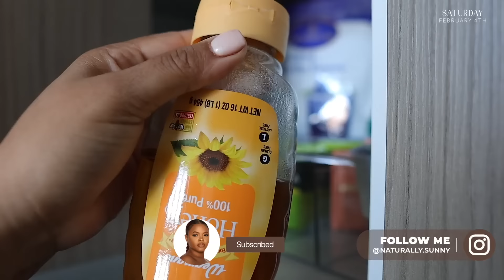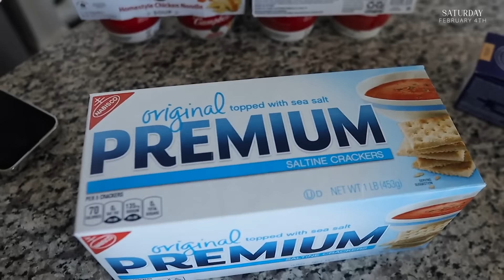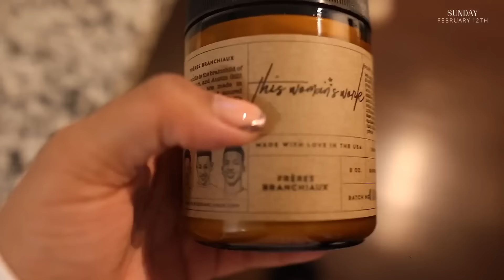VLOG: NYFW Cancelled, New Nails, Apartment Cleaning, Rihannas Concert, etc SunnyDaze 108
Hey gurl, hey, in today's vlog I was so excited to go to NYFW but my plans got changed REAL BAD. The strep throat came with a quickness. Then we got our nails done with a lil chrome french tip. Still loving my BIAB nails btw. And they grew really fast. Then I cleaned my apartment up real well because I didn't want any bacteria in my house. I hope yall enjoyed today's video! Remember to stay safe & come back every week for NEW VIDEOS!!

» Running Track Jacket (L)
» High Waist White Leggings (L)
» Loose Leaf Tea Maker
» JBW Cristal 12 Watch
» Karma Water

Race: Black
Age: 27
Height: 5'5
Camera: Canon 80D + 55-250mm Lens
Vlog Camera: Canon EOS M50 + 16mm Lens
2nd Vlog Camera: Canon g7x Mark III

♡ Timestamps
00:00 Sick Gurl Essentials, OOTD, Surprising My Brother, Car Karaoke
12:44 Cleaning Up My Apartment, BIAB Nail Refresh, Strep Update
15:42 Got My Life Together, Superbowl Sunday, Rih's Concert Chat, Honest Opinion